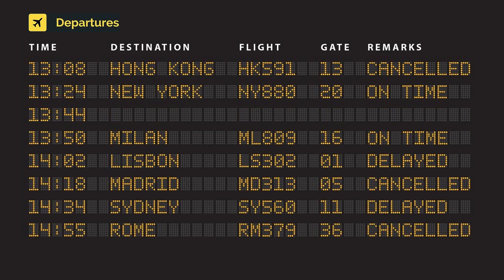Swiss International Air Lines Bombardier CSeries CS300 (BD-500-1A11) HB-JCI (cn 55023)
HB-JCI (cn 55023)